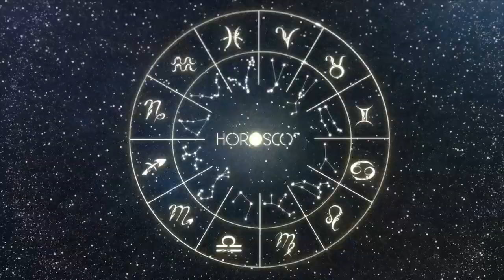Daily Horoscope - CANCER - NOVEMBER 19, 2023